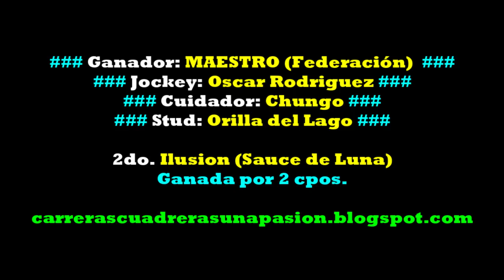MAESTRO, Hipico Social Federación, ER (10/07/2022), Dist. 330mts.